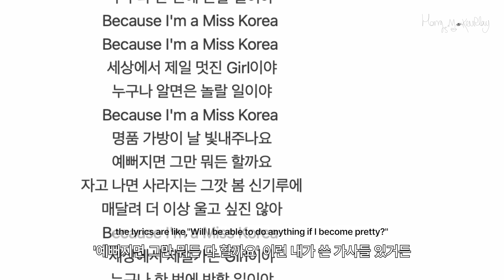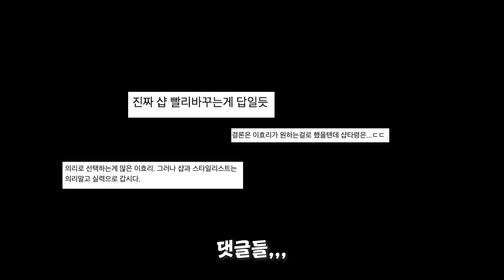효리 왔어요~🙌 잘 나가다가 왜 그러시냐구요…? 채널고정✔️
홍시님들 이 메이크업 제가 해서 많이 놀라셨죠..? 저도 놀랐어요.. (저 좀 굴에 들어가 있을게요ㅋㅋㅋ) 이렇게 오래 해도 부족할 때가 있네요. 다행히 효리 씨는 흔쾌히 괜찮다고 했어요😂  5년 만에  찾아준 효리씨 영상 재미있게 보셨길 바라요👵🏻

special thanks to. 이효리 and 탕후루